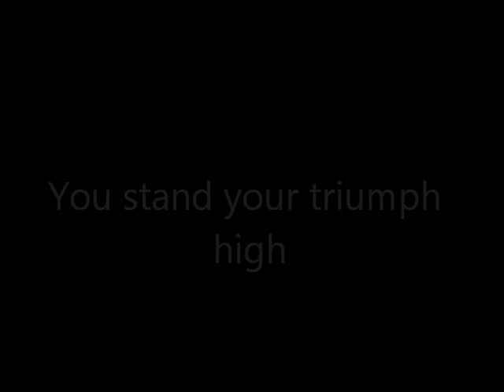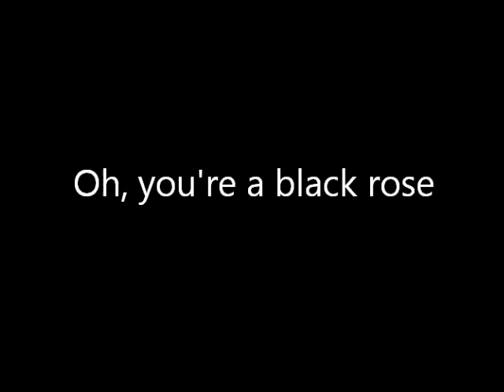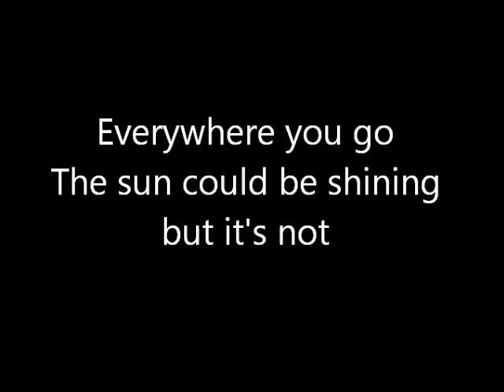Black rose - Tawny Vooght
This is my original song that I wrote, played piano to & sung.